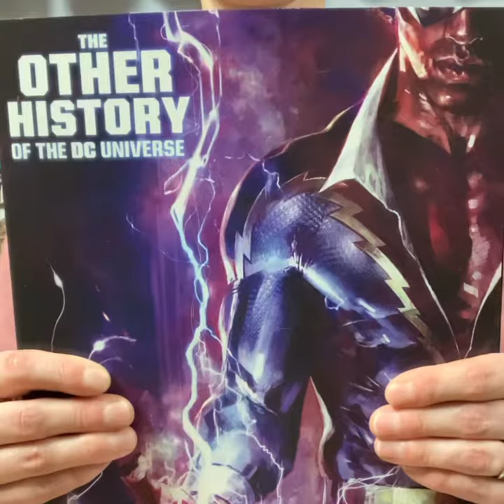Superscript New Comic Minute 11/25/20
It’s that time of the week again! It’s the Superscript New Comic Minute! Stop in and check out the new releases this week including The Other History of the DC Universe, X of Swords, The Unkindness of Ravens, Kaiju Score, The Witcher: Fading Memories, Fantastic Four: Antithesis, and much much more!